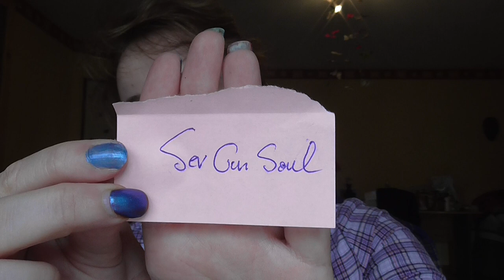Nom de la gagnante du concours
Et encore toutes mes félicitations.
Bisous